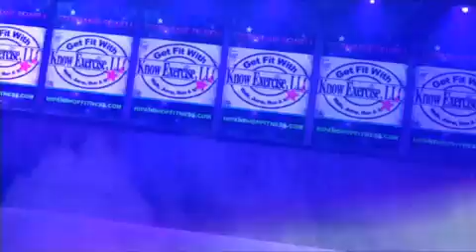Stephanie Sewell Know Exercise, LLC Program adds Hip and Ho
Stephanie Sewell Know Exercise, LLC Program adds Hip and Hop Fitness Program. The New Fitness Craze!